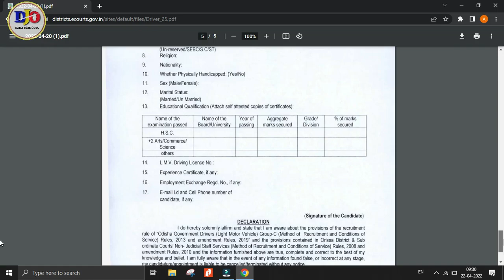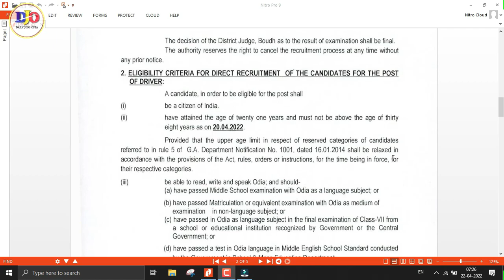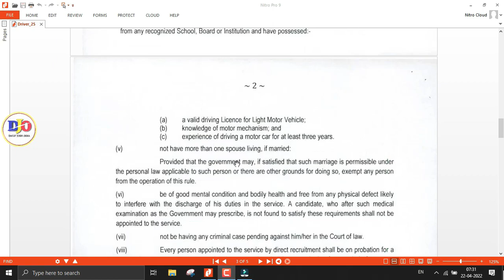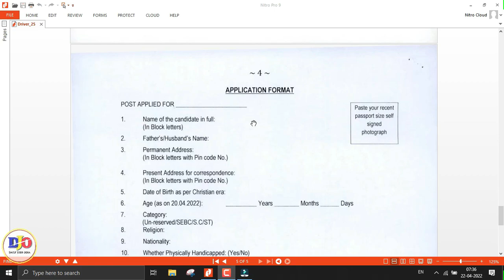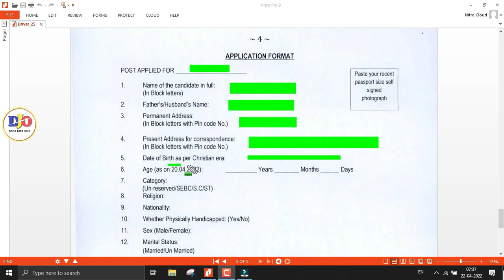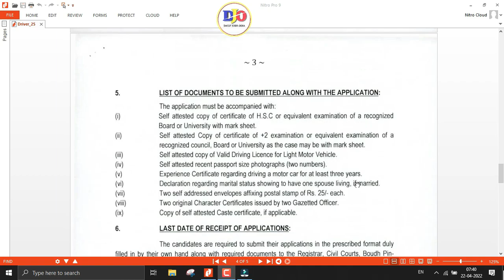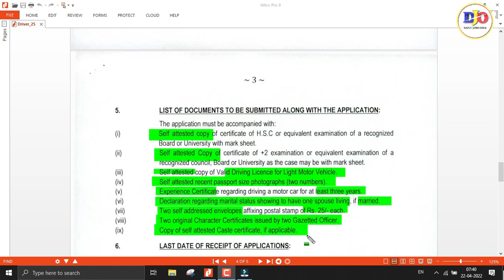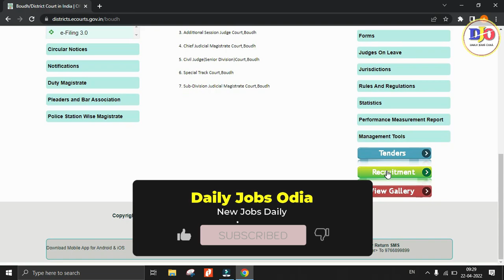District Court Boudh Recruitment 2022 II New District Court Vacancy in Odisha II State Govt. Jobs II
Videos You Must Watch:
District Court Bolangir Vacancy Details:

Your Queries Solved :
1.District Court Recruitment 2022 Boudh
2.District Court Recruitment 2022 Boudh in Odia
3.District Court Recruitment 2022 Boudh advertisement
4.How to apply for District Court Boudh  vacancy 2022
5.District Court Recruitment 2022 Odisha
6.Boudh District Jobs 2022
7.Boudh District Court Previous Year Paper
8.Office of the District Judge Recruitment 2022 Boudh